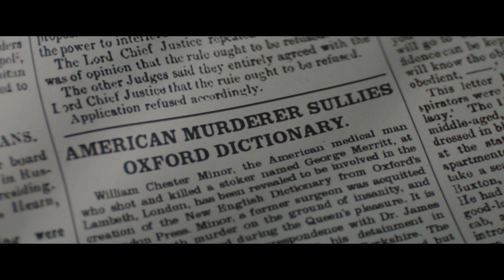The Professor and the Madman Trailer #2 (2019) | Movieclips Indie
Check out the new trailer for The Professor and the Madman starring Mel Gibson!

US Release Date: 2019
Starring: Natalie Dormer, Mel Gibson, Sean Penn
Directed By: Farhad Safinia
Synopsis: Professor James Murray begins work compiling words for the first edition of the Oxford English Dictionary in the mid 19th century, and receives over 10,000 entries from a patient at Broadmoor Criminal Lunatic Asylum, Dr. William Minor.